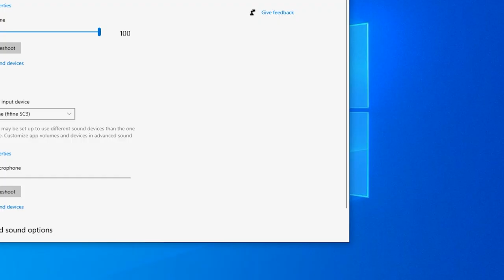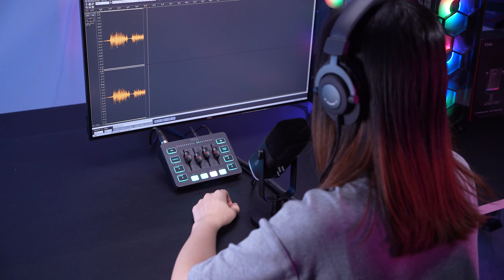[Tutorial] of How to Monitor The XLR Microphones Through FIFINE AmpliGame SC3 Audio Mixer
Amazon US
Amazon Canada: N/A
Amazon UK: N/A
Amazon Japan: N/A
AliExpress with global delivery
🔥$3 OFF Code: FIFINE0530⚠️Expire on 05/30/2023 11:59 PM PST
Lazada PH: N/A